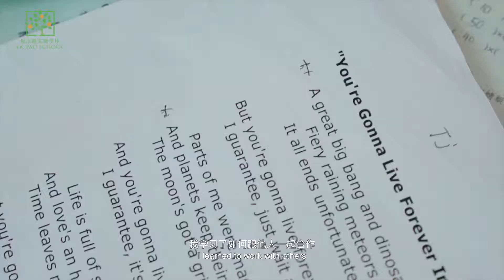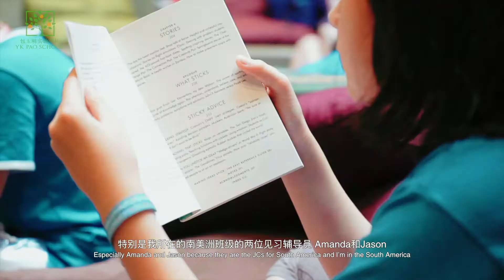2018 YK Pao School Residential Summer Camp - Drama